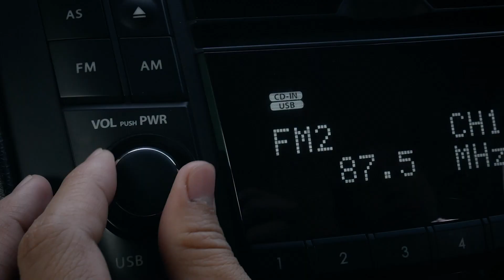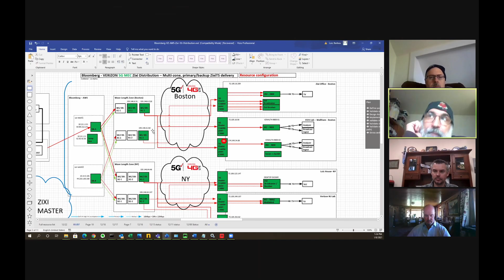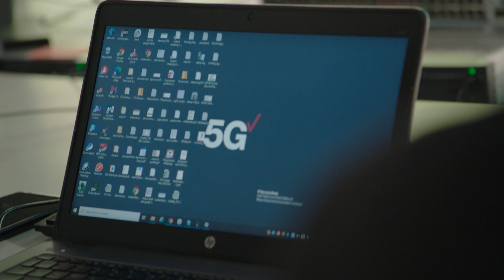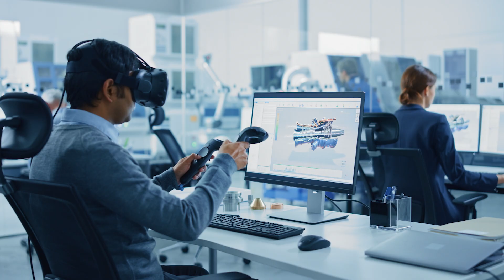How Bloomberg and Verizon Make the News Faster | Presented by Verizon Business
How do you build the future of media and entertainment? Here's the inside story of how Bloomberg and Verizon embarked on an innovative pilot project to replace satellite news transmission — an expensive and clunky process—with Verizon 5G technology. The project is proof of the power of 5G for content providers in terms or reliability and improved latency, says Verizon Business CEO Sowmyanarayan Sampath.